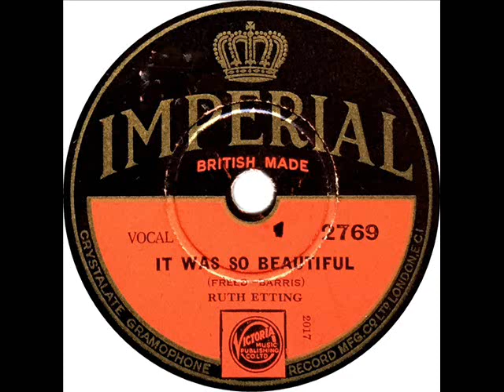Ruth Etting - It Was So Beautiful